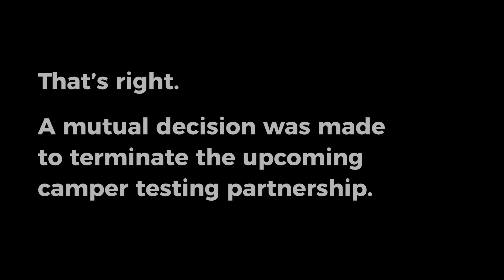I have some news for you, and I am as surprised as you are.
I have been busy in the garage getting the truck ready so I have no new adventures to share this week, but I do have some news.

New adventures are coming soon! Details in this video as well.

On October 19th, you can tune in to Amazon Prime to watch the Divergent Pathways docuseries. You will see me in Episode 3 of this three-part series (all three episodes will drop on the 19th). Around that time, I will release my own sort of "behind-the-scenes" video of my experience being involved with this production.

Warn winch:
(I bought this steel cable version and swapped in synthetic winch line from Yankum Ropes)

Diode Dynamics SS3 LED pods

My 12V fridge:

Claymore 3 Face camp light:

Mr. Heater Buddy

Midland 105 GMRS radio (works with handheld FRS radios)

Quick Fist mounting clamps:

Dewalt 20V 12" chain saw: